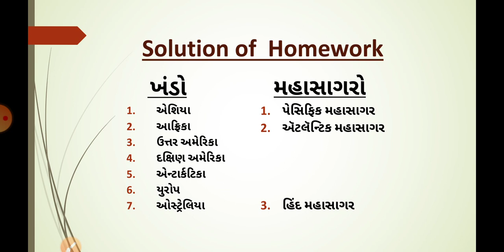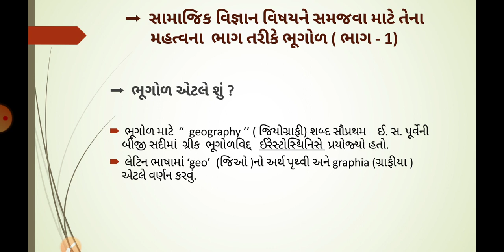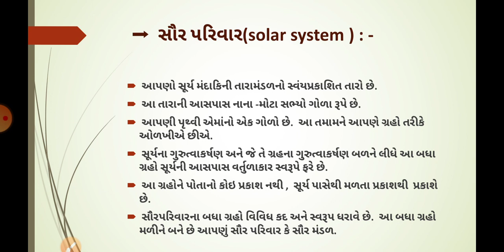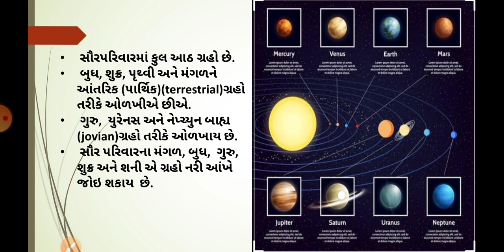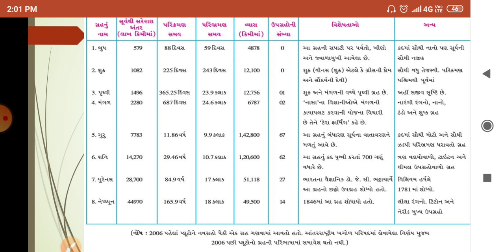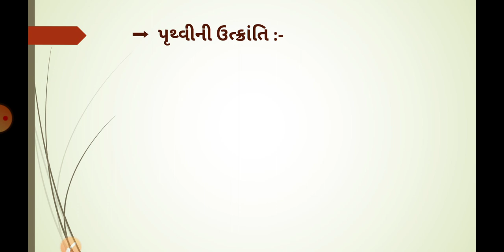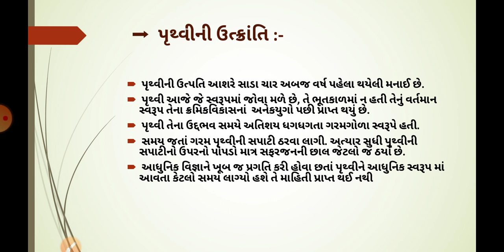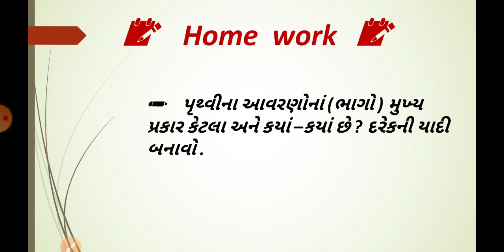Basic of Social science DAY -2